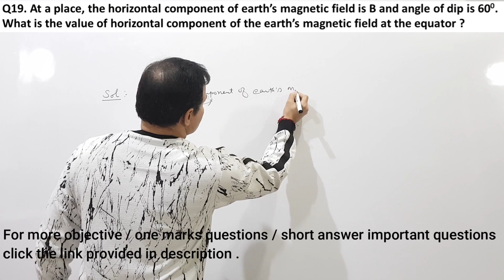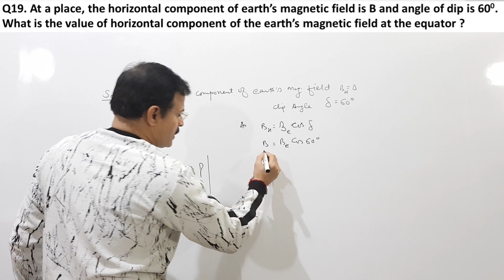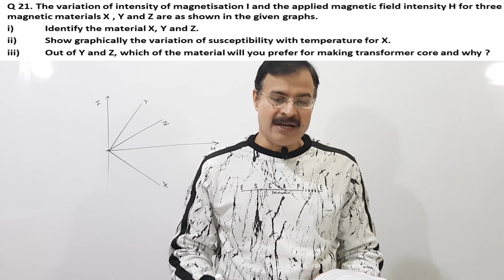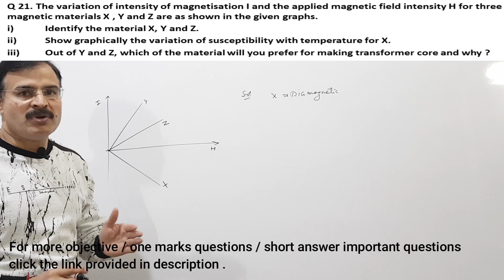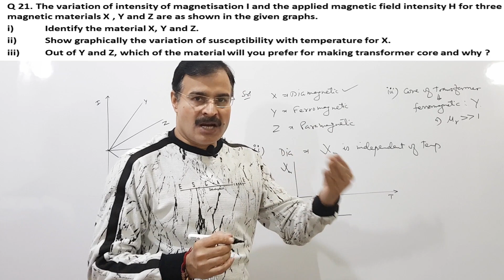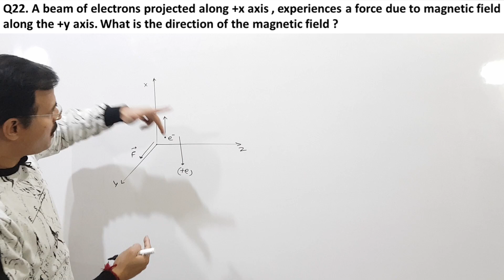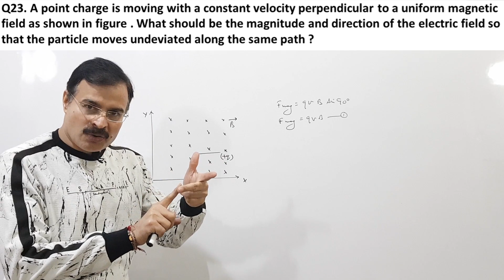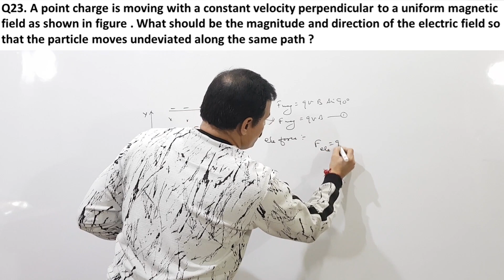J T EXAM SUCCESS || STUDY SMART | SCORE MORE || M.E.C. & MAGNETISM || Q.No. 19 - 23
J T Physics represents video lecture on important numericals on topic MAGNETIC EFFECT OF CURRENT & MAGNETISM for EXAM SUCCESS SERIES.